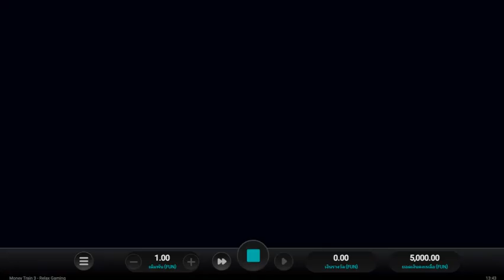Money Train 3 - Relax Gaming คูณ 626 เท่า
1XBET